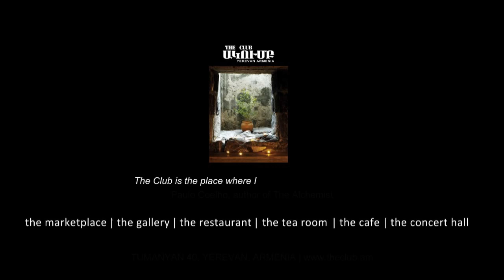Hasmik Karapetyan - Exclusive Video Interview // HayFanat.com // HD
Exclusive Video Interview with Hasmik Karapetyan for HayFanat.com.

- Selena Service

"Կարծես թե իմ ամուսնության հարցը դարձել է հայոց հարց .. :-)"
"Kartses te im amusnutyan harce darcel e hayoc harc... :-)"